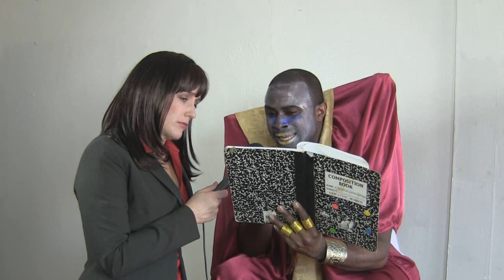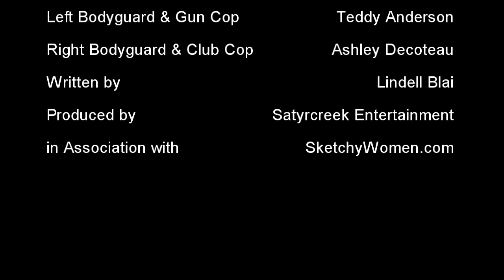Cult of Dooshakism - Investigative Report & Police Shoot Out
Investigative reporting into the cult of Dooksakism inspired by George Burns.